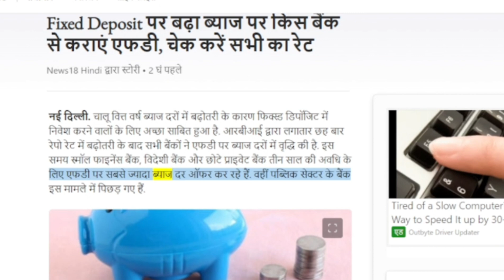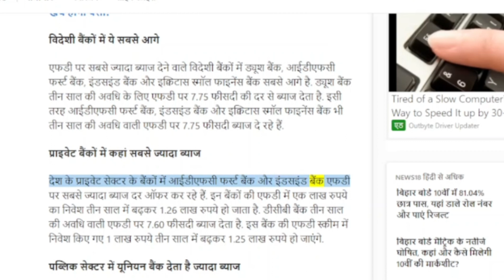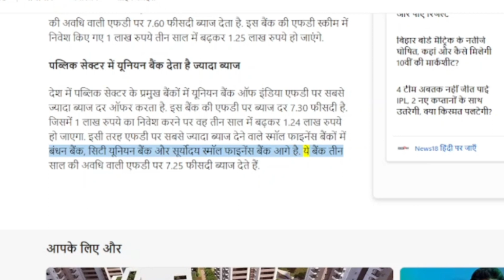Secure Your Savings with High Returns: The Top Fixed Deposit Interest Rates of the Year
Fixed deposits are a popular investment option for those looking to save money while earning a fixed rate of return. The interest rates offered on fixed deposits vary depending on the bank and the tenure of the deposit. As an investor, it's important to find the highest interest rates available to maximize your returns. In this article, we'll discuss how to find the highest interest rates on fixed deposits.

Research multiple banks: The first step in finding the highest interest rates on fixed deposits is to research multiple banks. Most banks offer fixed deposits with varying interest rates and tenures. Check the interest rates offered by at least three to four banks before deciding where to invest your money.

Look for promotional rates: Some banks offer promotional interest rates on fixed deposits for a limited period of time. These rates are typically higher than the regular interest rates offered by the bank. Look for such promotions and take advantage of them if the tenure and interest rates suit your needs.

Consider the tenure of the fixed deposit: Fixed deposits with longer tenures generally offer higher interest rates than those with shorter tenures. However, keep in mind that longer tenures also mean that your money will be locked in for a longer period of time.

Check for premature withdrawal penalties: Before investing in a fixed deposit, check for premature withdrawal penalties. Some banks charge a penalty for withdrawing your money before the end of the tenure. If you think you may need to withdraw your money before the tenure ends, look for banks with lower penalty charges.

Compare interest rates online: Several websites offer comparisons of fixed deposit interest rates from multiple banks. These websites make it easy to compare interest rates, tenures, and premature withdrawal penalties. Use these websites to find the highest interest rates on fixed deposits.

In conclusion, finding the highest interest rates on fixed deposits requires some research and comparison. Research multiple banks, look for promotional rates, consider the tenure of the fixed deposit, check for premature withdrawal penalties, and compare interest rates online. By following these steps, you can find the highest interest rates on fixed deposits and maximize your returns.